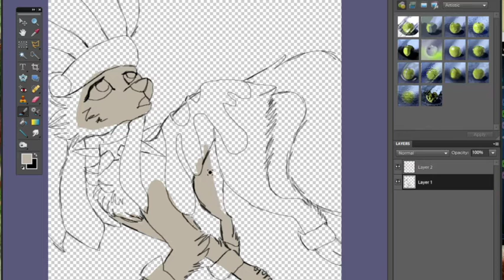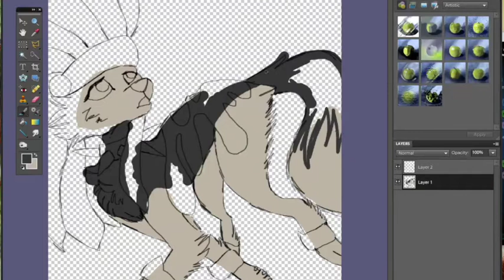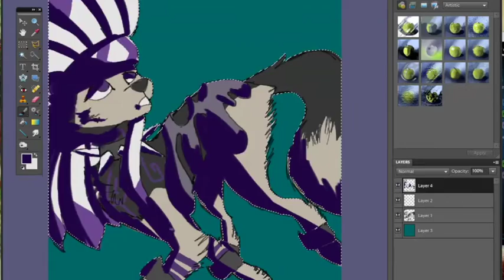Speedpaint - Pøcky AJ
Art Contest Entries intensify

Okay The full image is on my insta,
but you already knew that :P

I think that's about all i have to say.
If you actually read descriptions, comment ''Cheese and Onions"
idk you don't  have to, this is just a small experiment.

bad music is bad music